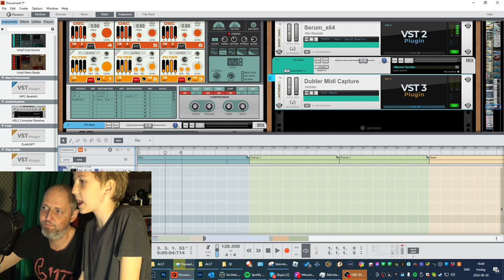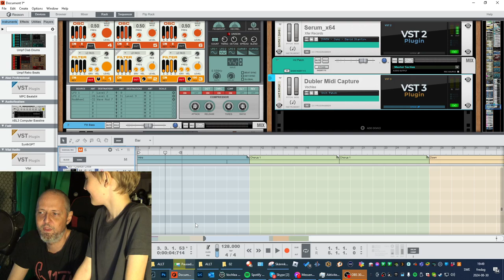Testing Dubler 2 for Reason 13.